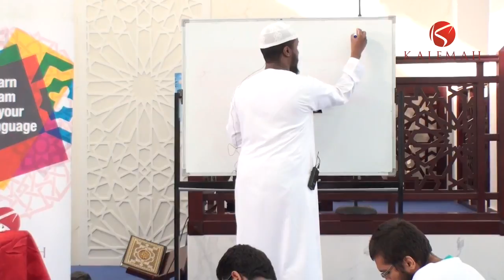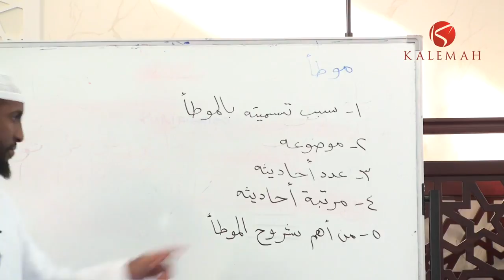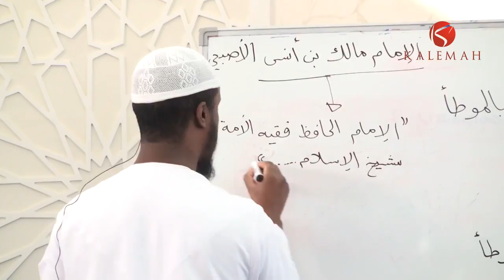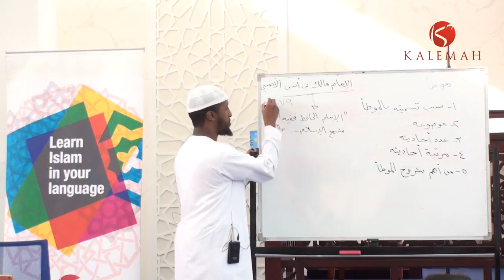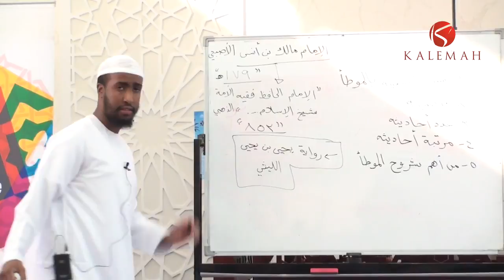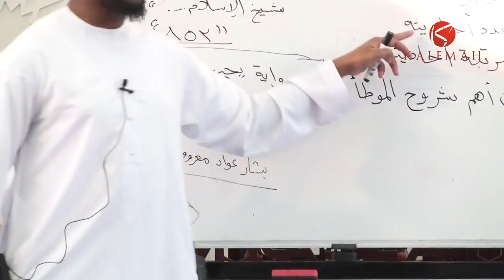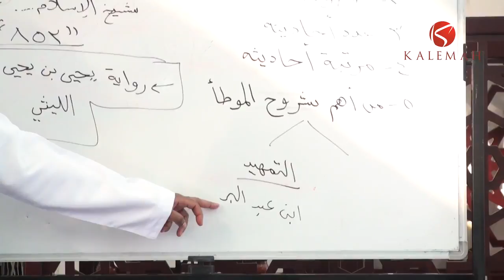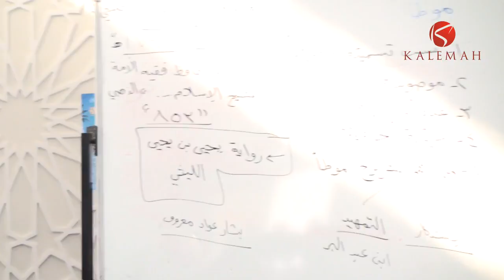Part 5 || History of the Compilation of Hadith Literature || Ustadh AbdulRahman Hassan